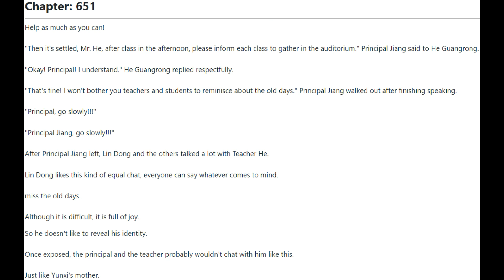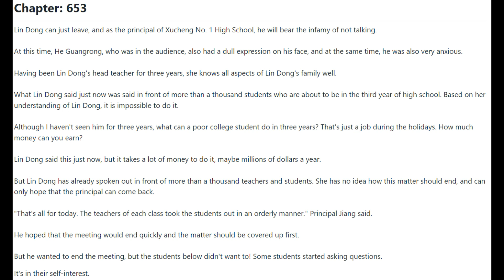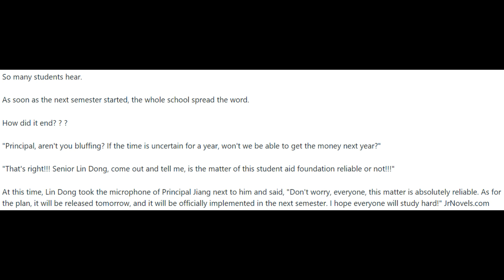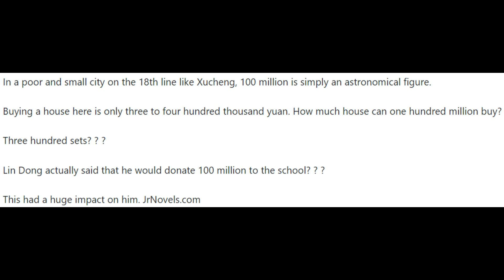I'm a Quadrillionaire 651 - 655